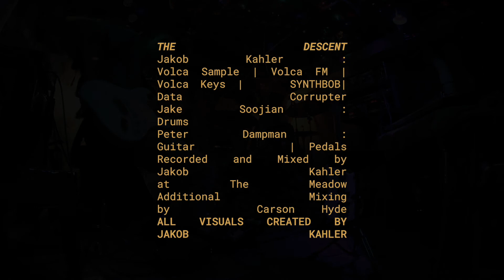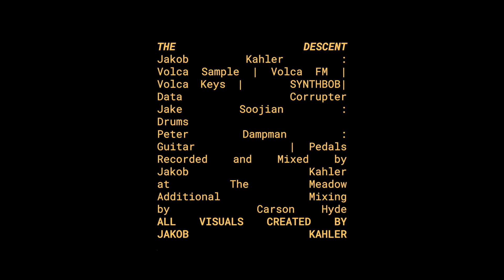The Descent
Jakob Kahler : Volca Sample | Volca FM | Volca Keys | SYNTHBOB | Data Corrupter
Jake Soojian : Drums
Peter Dampman : Guitar | Pedals
Recorded and Mixed by Jakob Kahler at The Meadow
Additional Mixing by Carson Hyde
Mastered by Carson Hyde
All visuals created by Jakob Kahler